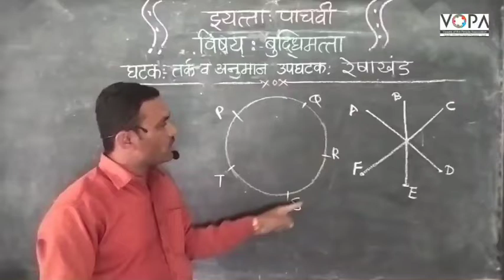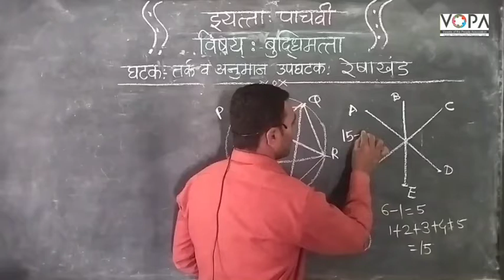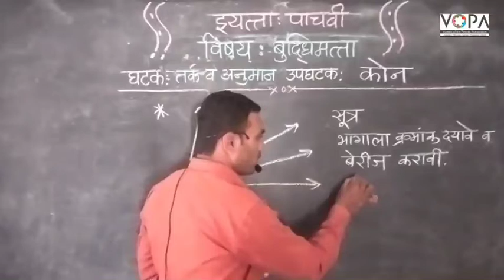५ वी | बुद्धिमत्ता | शिष्यवृत्ती | तर्कसंगती व अनुमान -आकृत्या मोजणे । V4 | V-School